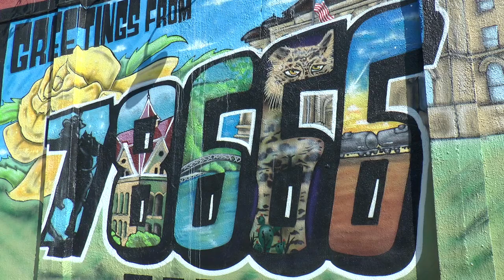Mural Art Displayed in San Marcos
A program that unites artists to combat graffiti in San Marcos is sparking creativity in its own right. Bobcat Update's Justin Zuloaga has the story. (Photographer: Matthew Lopez)